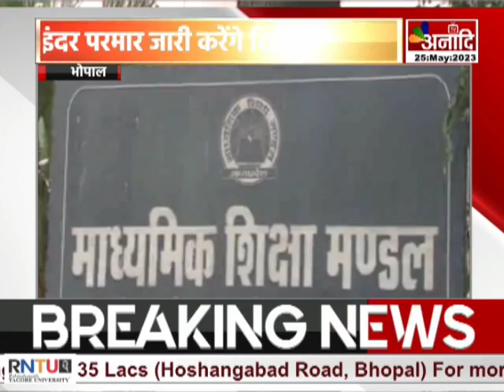Bhopal Breaking News | MP Hindi News | Morning Bulletin | Today News Update || Anaadi Tv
Bhopal Breaking News | MP Hindi News | Morning Bulletin |

COMING SOON
 DEN, AIRTEL